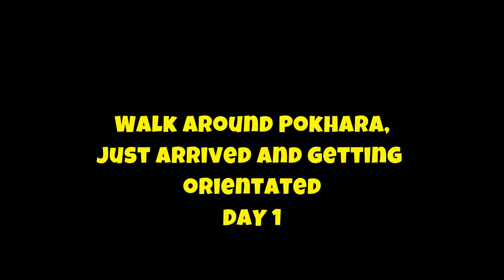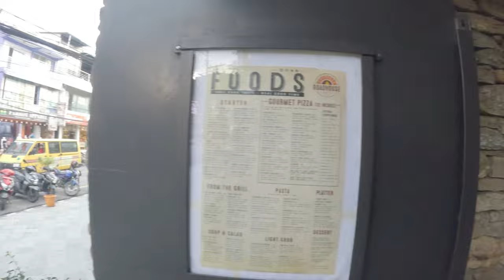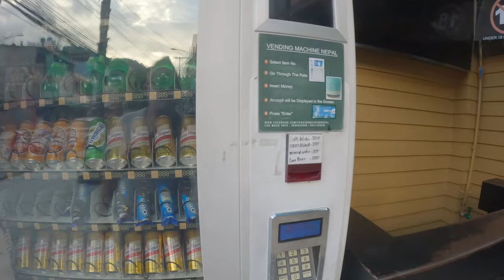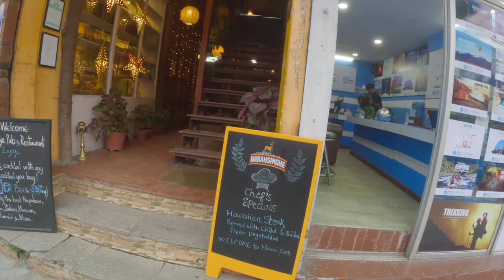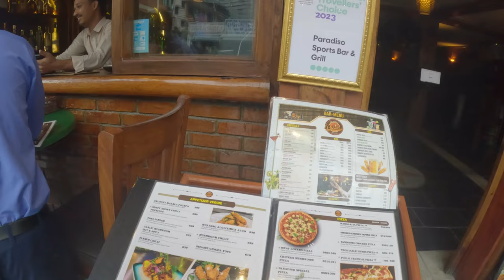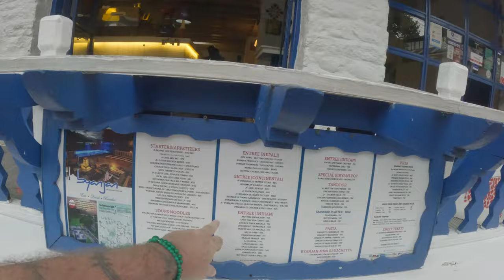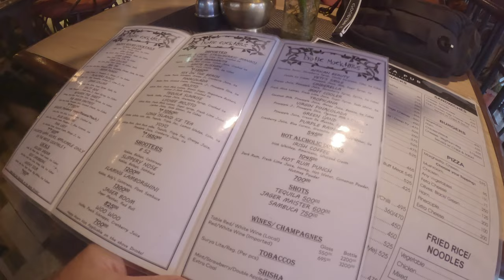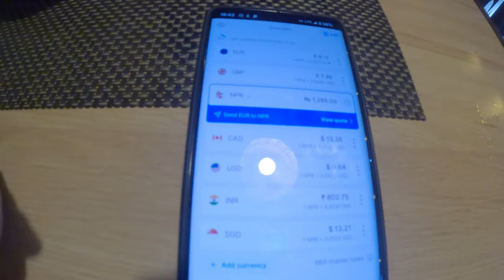Pokhara: The Most Magical Place on Earth?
Exploring Pokhara: A Day in the Life of a Traveller
what's to do in Pokhara?
so long yesterday
Time codes:
0:00 - Opening
0:07 - Introduction
0:35 - Walk to the lakeside
3:43 - Arrive to lake
11:21 - Getting a Beer
29:50 - Getting food
33:12 - Monsoon
36:42 - Making my way back in rain
38:17 - Back at room